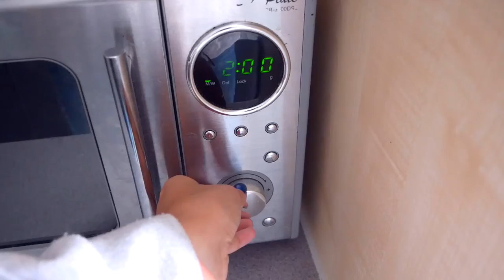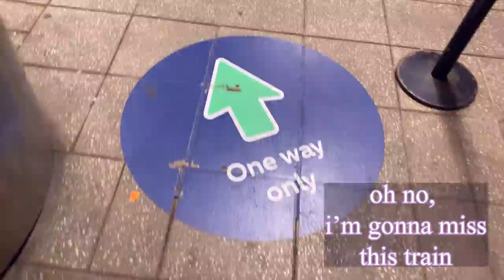a REALISTIC 10am morning routine in the summer (vlog) | breakfast, stress, contact lenses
welcome to a glimpse into my life. this morning i had hope to try a healthy 5am wake up / morning routine and instead, i woke up at 10. why does everything seem to be chaotic, when it comes to my vlogs, nothing ever really seems to go as planned. come along for the ride, ‘twas fun!